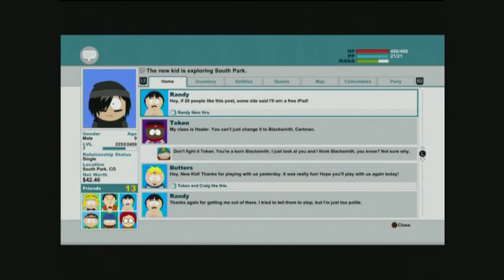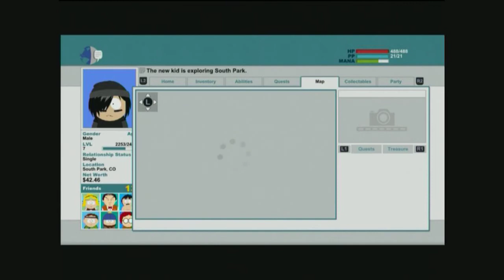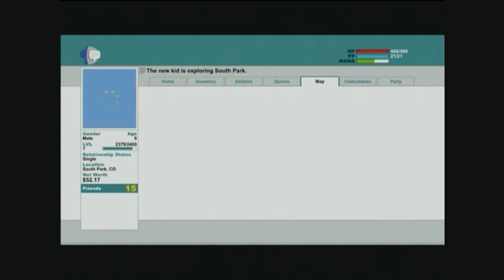South Park The Stick Of Truth Part 7: The Rise Of The Nazi Zombies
By the way, I accidentally deleted the first commentary instead of exporting it like I always do, so I'm sorry if it sounds like it's playing twice in this part.

But hey, at least I uploaded a part for you, so Nazi Zombies, joining the Elves and a new perk for recruiting the goths. I did pretty good